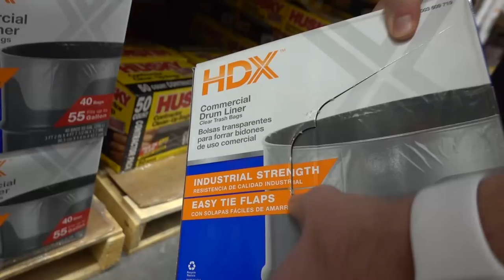VACUUM SEALING OURSELVES IN BAGS!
We used a shop vac to vacuum seal ourselves in garbage bags!
Blast the LIKES if you enjoyed and don't forget to LAUGH DAILY!!

If you are new to this channel, this is our epic vlog channel! We also run a family friendly comedy channel called JStuStudios. We upload weekly goofy videos there and then film our other adventures on this channel. Some of our most popular video series are obviously Toilet Paper Forts & Fort Building, 24 hour forts, overnight challenges, 24 hour overnights but also our Trampoline videos, Nerf videos and our travel videos.

• MORE LINKS!